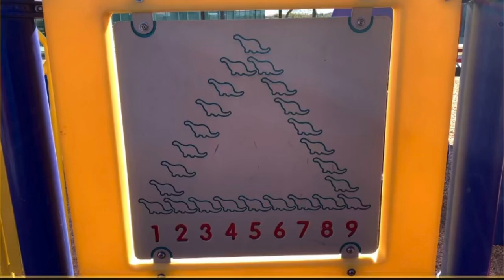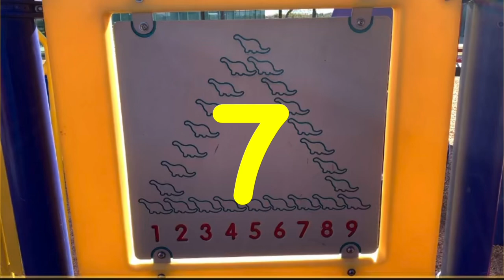Surprise Community Park with Ernie's Journey | Counting 1,2,3s at the park | Playing and learning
This video shows Ernie's Journey at the Surprise Community Park in Surprise, AZ where it has an awesome playground and an amazing mini lake...with DUCKS! Come have some fun and learn your 1,2,3s while playing at the park with Ernie and Delilah!

"LET'S GO LEARN AND HAVE SOME FUN!"